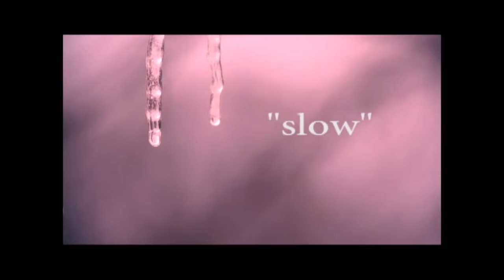Steve Ward Moore - Slow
Sometimes you just gotta take it slow.  Steve gets slathered up for some tomfoolery and a journey into the mind.  If you share, comment on and like this video you will get a surprise!  Video by @BaronVonHusk